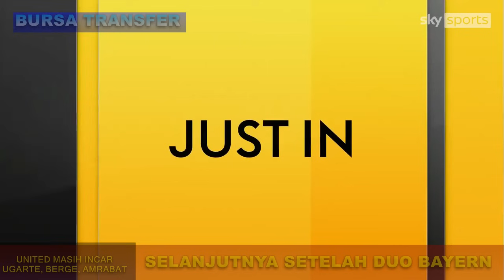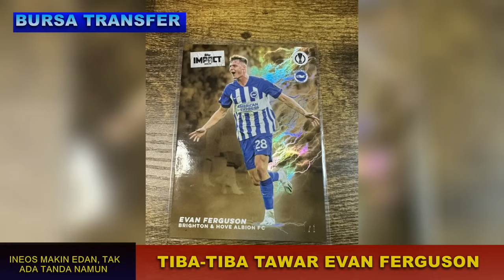Kontrak Bruno😱3 Keluar, 3 Masuk🔥MU Tawar Evan🔴Tukar Maguire-Cheikh🤣Sancho ke PSG😡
1 3 KELUAR, 3 MASUK
2 STRIKER INCARAN INEOS
3 SANCHO MASIH BISA KE PSG
4 TUKAR MAGIRE DENGAN DOUCOURE
5 BRUNO PERPANJANG KONTRAK